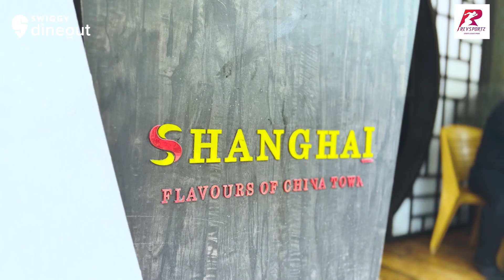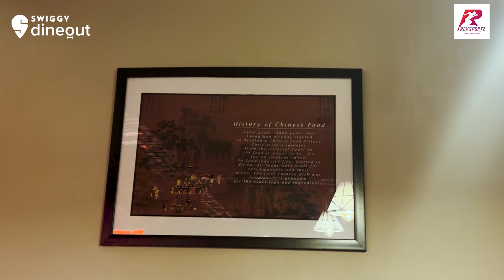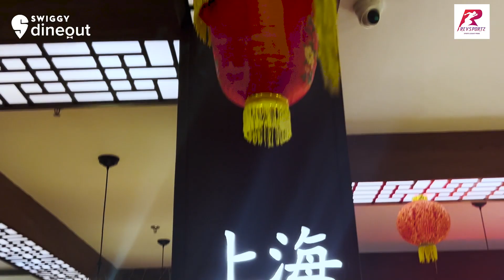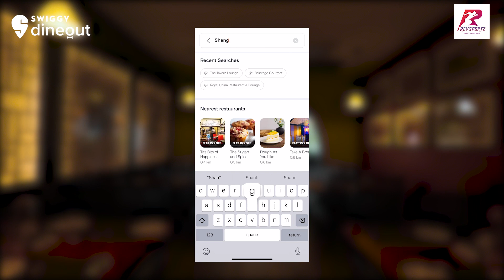Flavour of Shanghai in Kolkata as Team India prepares for Afghanistan test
After a dominant performance versus Australia in the ICC Cricket World Cup campaign opener, team India sets for a tricky encounter against our friendly neighborhood Afghanistan.

Enjoy the taste of Shanghai in Kolkata, as the Men in Blue prepares for Rashid Khan's 'Afghan jalebi' style googlies.

Thanks to Swiggy DineOut, to host team RevSportz in this India versus Afghanistan chat, as our correspondents on ground share their inputs from the venue.